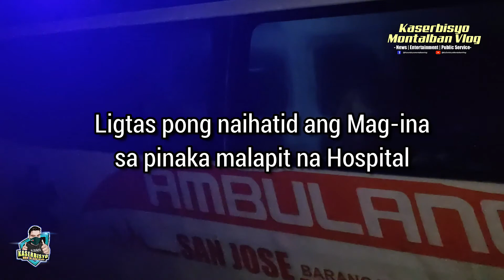NANGANAK SA BAHAY | JULY 29, 2021 | KASERBISYO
10pm itinawag sa atin ni Arc. Maundy Florendo (KV1-HOA PRESIDENT) ang naturang insidente na kung saan ay kailangang maihatid sa pinakamalapit na hospital ang isang ginang na sa bahay na inabot ng panganganak! Dahil sa tulong ng mga Kapit bahay na agad na NA-ireport kay sir Maundy ang naturang pangyayari ay agad natin itong naitwag sa tangapan ng MDRRMO na kung saan ay agad silang nagpa dispatch ng ambulansiya mula sa barangay san jose na kung saan ay ito ang pinakamalapit na lugar.